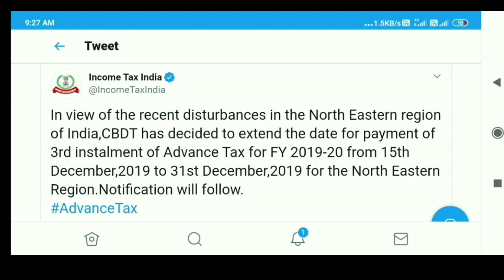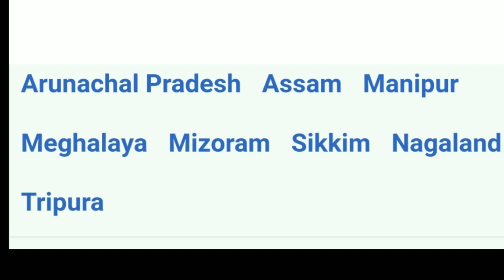Advance Income Tax Payment Due Date Has Extend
अगर आप मुझसे किसी भी समस्या से संबंधित फोन पर बात करना चाहते हैं तो आप केवल 100 रुपए खर्च करके आप मुझसे फोन पर या Whatsapp पर बात कर सकते हैं। आप Busy Accounting Software, Passport, Udyog Aadhar,Pan Card या फिर GST Income Tax से संबंधित किसी भी समस्या के लिए मुझसे बात कर सकते हैं। आप Instamojo पर 100 rs. पे करके आप मेरा मुबाईल नंबर की Photo डाउनलोड कर सकते हैं।100 rs में आप 3 महीने की Service ले सकते हैं। About this Video:- Advance Income Tax Payment Due Date Has Extend.
Your Querry:

In our channel, you can see the video related to these topics.
1)  Busy Accounting Software
2) Income tax updates
3) GST news
4) Computer Basic knowledge
5) MS Excel
6) online topics

My Gears:-
Purchase Busy Software
My Mobile
My Laptop
My Computer
My Pen Drive
My Home Theater